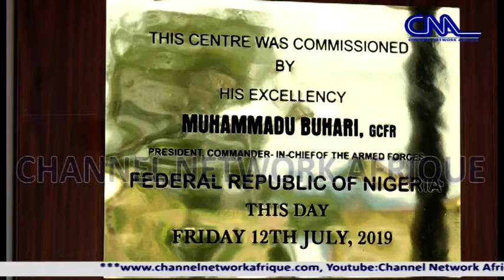Migrant E-Registration: Over 4000 captured Nationwide - NIS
President Muhammadu Buhari on July 12, 2019 flagged off the migrant E-Registration exercise. Two Months after the inauguration, over 4000 migrants have so far been captured by the Nigerian Immigration Service.

42 Year old Mohammed Adam who hails from Niger Republic is among such persons.Mohammed who has lived in Nigeria for 27 years was registered at the NIS headquarters in Abuja.

Pleased with the encouraging turnout of migrants for the exercise since it's inception, the Comptroller General of the Nigeria Immigration Service, Muhammad Babandede restated the commitment of the service to Ensure a seamless registration process.

He however cautioned that there will be sanctions for Migrants who do not take advantage of the free registration period of the exercise.

Such Migrants according to the NIS are only entitled to the amnesty period which will last till January 2020.